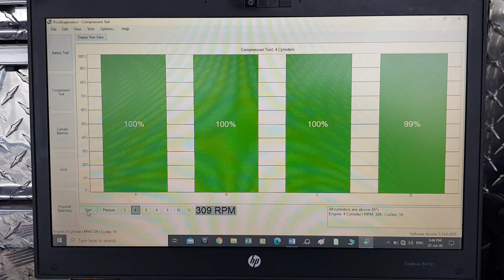comprehensive pre purchase vehicle inspection Auckland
Attention Elwin